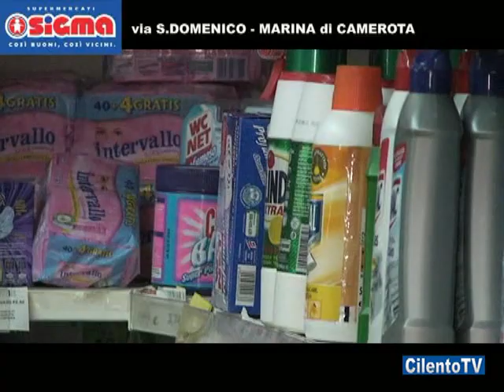CilentoTv spot Supermercato OK SIGMA Marina di Camerota